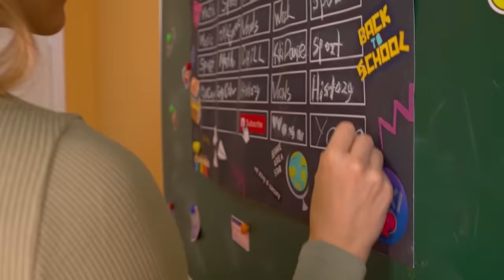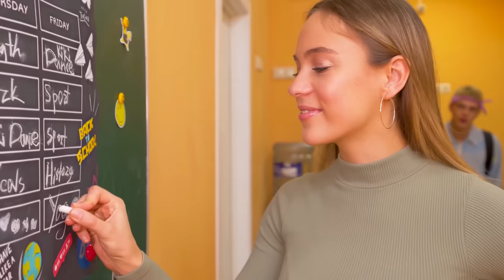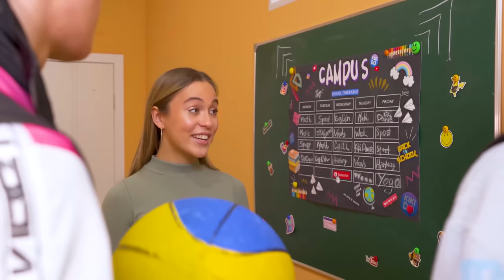НОВИ УЧИТЕЉ јоге у кампус 💔 Крај школских љубавних веза? | KiKiDo Campus Serbian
У новој серији KiKiDo Campus Serbian, тинејџери сазнају да је нови учитељ јоге у кампусу. Mendi жели да убеди Učitelj Maks да забрани све часове осим часова! Крај школских љубавних веза? 🌈 Претходна серија

Пријатељи, да не бисте пропустили нове видео снимке, претплатите се на канал и изаберите да примате обавештења о свим новим видео снимцима